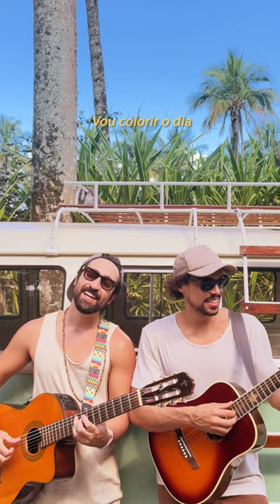LUAU / A Cor é Rosa (Silva)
Versão do LUAU ( @PHMoraes  e @FernandoPivelli ) da música "A Cor é Rosa" de Silva.